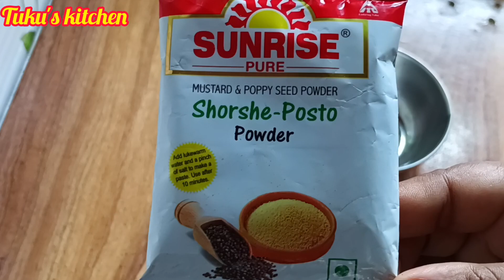সর্ষে পোস্ত দিয়ে বেগুনের সম্পূর্ণ নিরামিষ রেসিপি। Begun Basanti Recipe.Brinjal Mustard Curry.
সর্ষে পোস্ত দিয়ে বেগুনের সম্পূর্ণ নিরামিষ রেসিপি। Begun Basanti Recipe.Brinjal Mustard Curry. Shorshe Begun. সরষে পোস্ত দিয়ে বেগুনের ঝাল।
সহজ বেগুনের ঝাল। সম্পূর্ণ নিরামিষ সরষে পোস্ত।
easy egg plant recipe. eggplant curry recipe in bangoli style. begun shorshe  posto recipe in Bangla. begun soshe begun is a unique but traditional Bengali recipe.

Hi Friends.